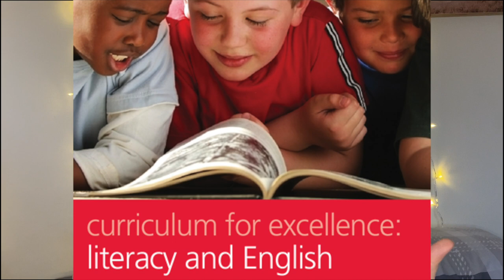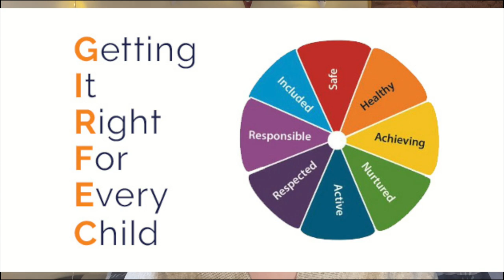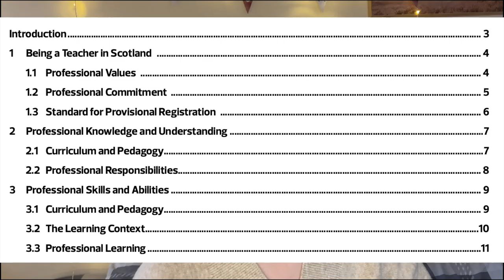Teacher Training in SCOTLAND / Everything You Need to Know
Hi! I am Joanna and I have recently trained to be a primary school teacher in Scotland. I did my training through the University of Aberdeen and in this video I discuss the process and what training was like, with advice at the end. I have finished my training and I began my probation year, though I have recently swapped to the Flexi-Route to quality instead to give me time to decide whether teaching is right for me. Ask any questions you have down below and I can make more videos about teaching, education, or me!